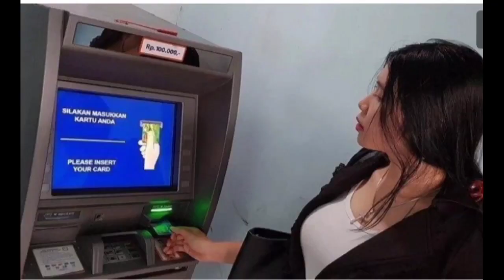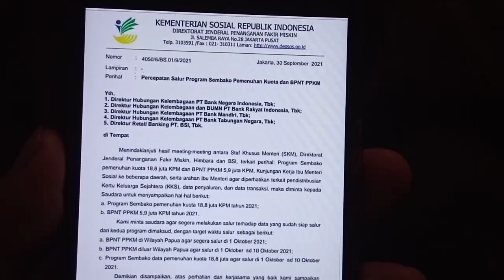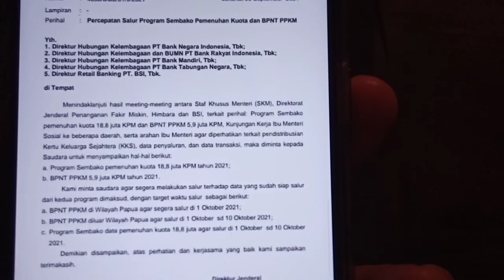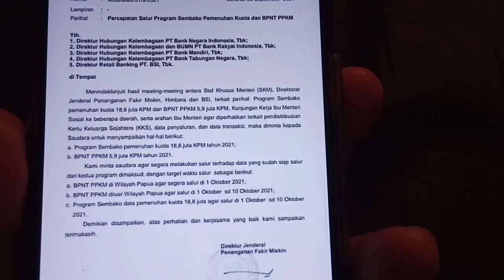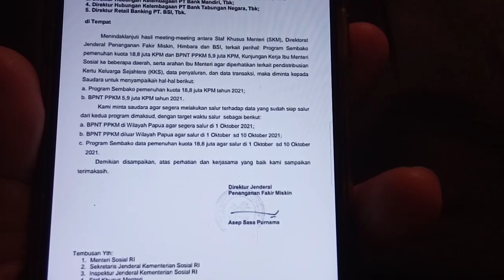Kabar Gembira Kpm PKH BPNT Surat Kemensos Sudah Terbit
Surat dari kemensos sudah terbit untuk penyaluran bansos Oktober 2021.